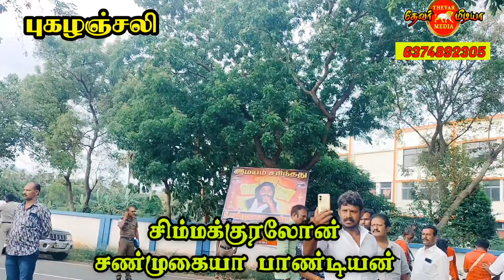சண்முகையா பாண்டியன் இறுதி ஊர்வலம் நாடார் உறவுகள் வைத்த பேனர்